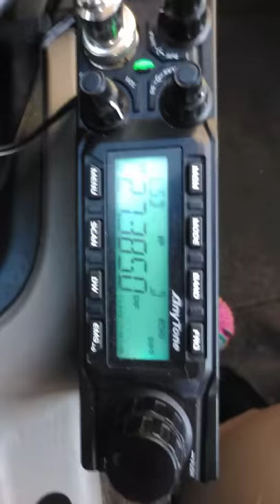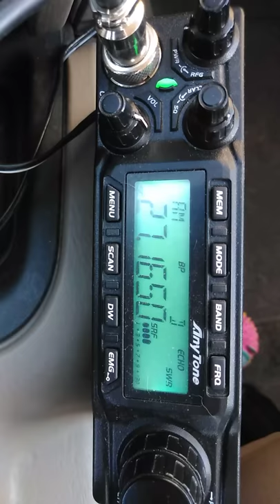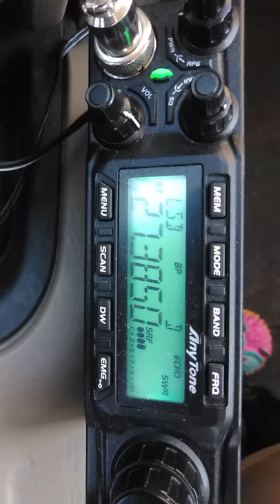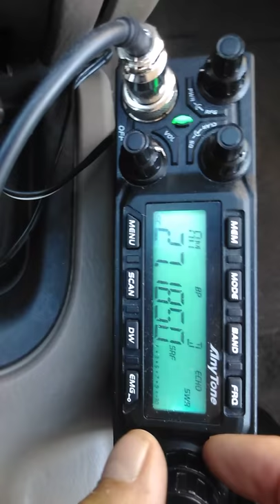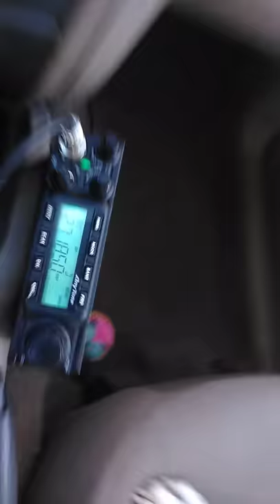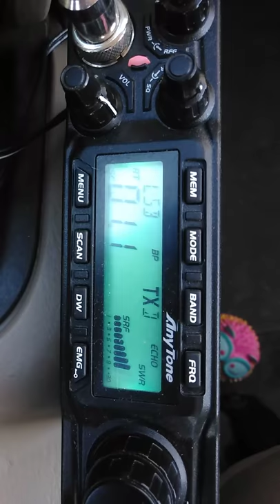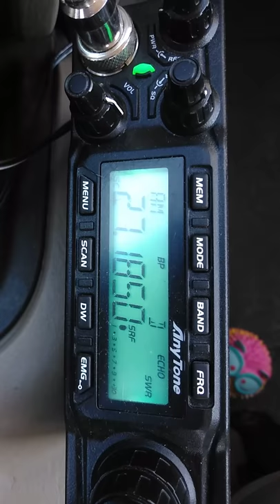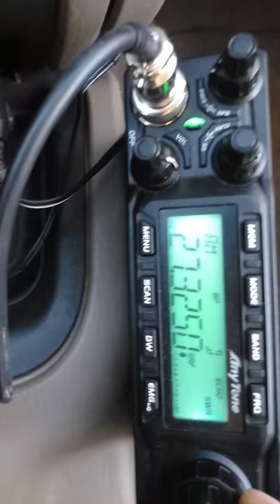Fine Tuned AnyTone AT6666 .. Listen To The AF And RX .. AM/SSB DX VideoGates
Yes, the Receiver And Audio Frequency Is That Good. AnyTone AT6666 / Fine Tuned / ERF2030's / Max Mod. I get a little dingy when I'm hungry .. sorry if I got some names and numbers wrong. Those that know it show it, those that don't won't. Cleaner and meaner, not noise or toys. Read on ..

Scope watts or nope watts, take your pick. Tired of misleading BS yet? If they don't show you or do so in a deceiving way, you've been mislead. Learn to identify "Golden Screwdriver / Software Jockeys and Scammers". *Note: There'll always be drama regarding my disgruntled competitors and their followers, they're just doing their best. When "Ready", pm me on Facebook including phone number.